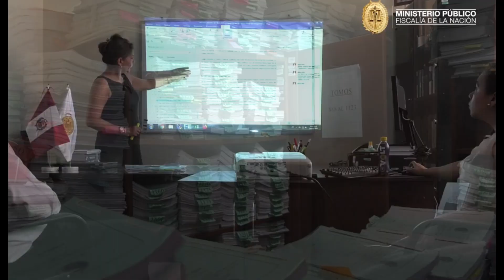ALCALDESA DEL COCA - ALLY TV NAPO